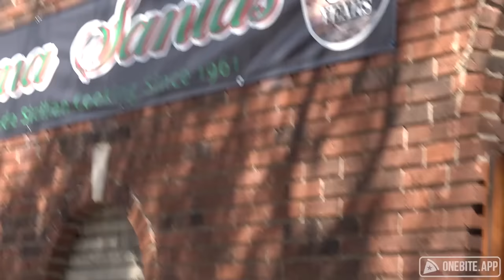Barstool Pizza Review - Mamma Santa's (Cleveland, OH) Bonus Strawberry Thing Review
Dave is in Cleveland for the Paul Woodley fight, and hits up the Little Italy portion of Cleveland.

Jake Paul vs. Tyron Woodley - live on pay-per-view, Sunday, August 29th at 8pm ET